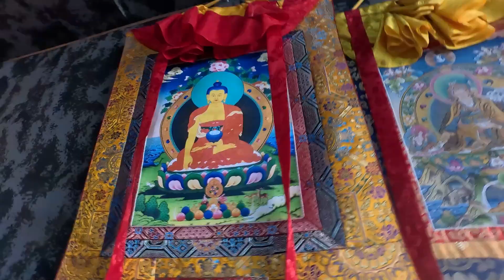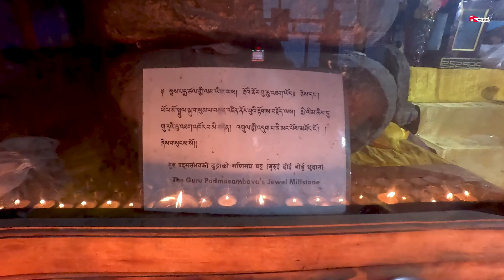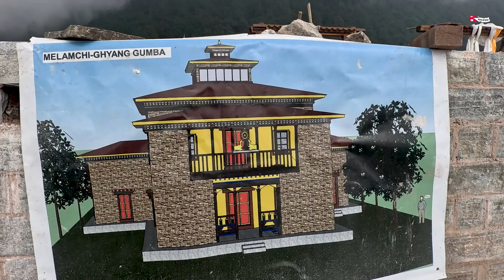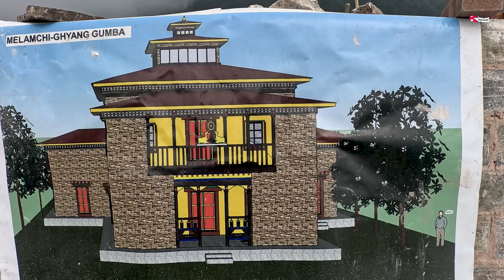Late Lhowang Yba from Milamchi Ghyang Helambu gyawa ceremony.